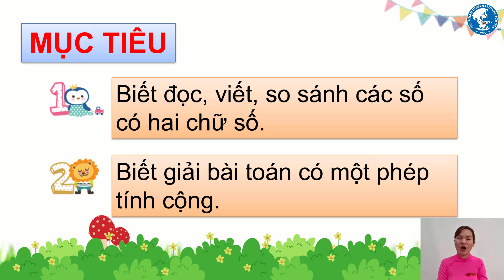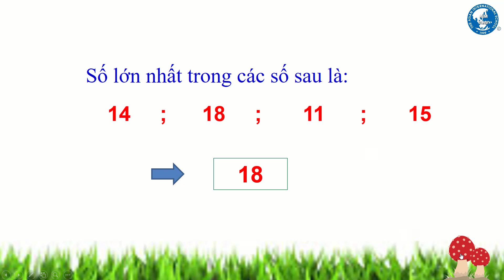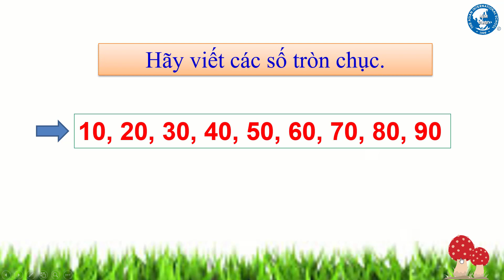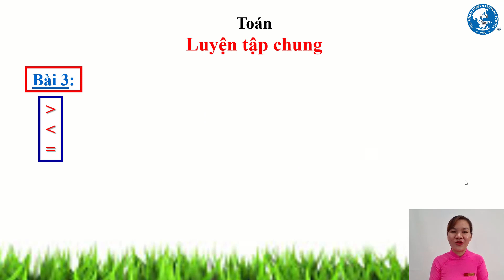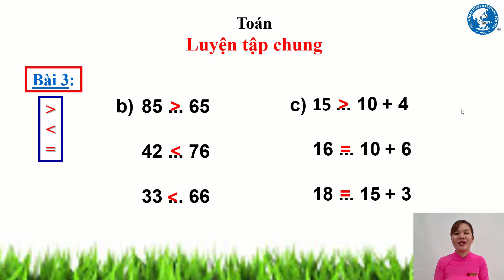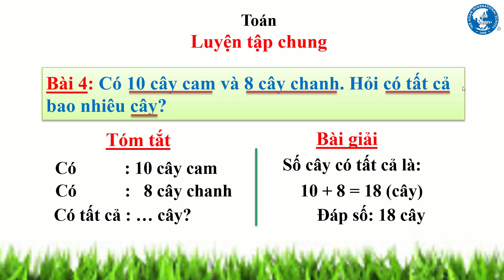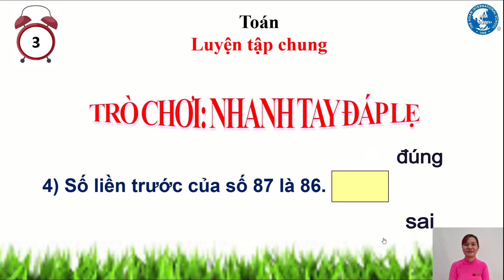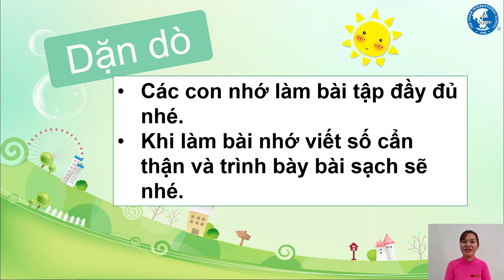TUẦN 27_KHỐI 1_TOÁN: Luyện tập chung